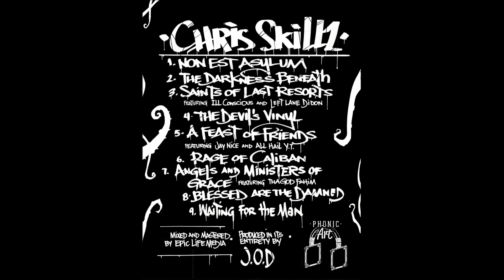Chris Skillz & J.O.D - Rage of Caliban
Chris Skillz & J.O.D - Blessed Are The Damned

Follow J.O.D.